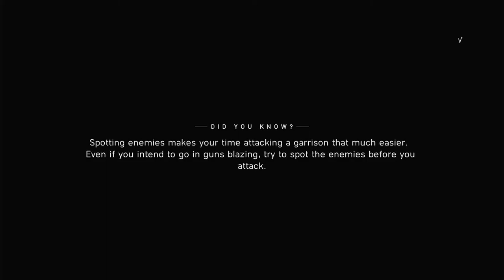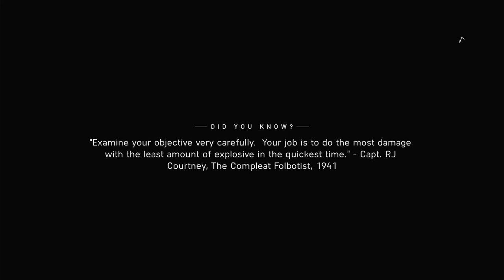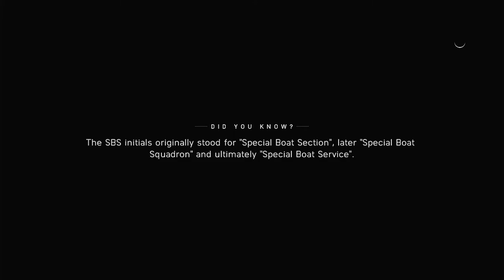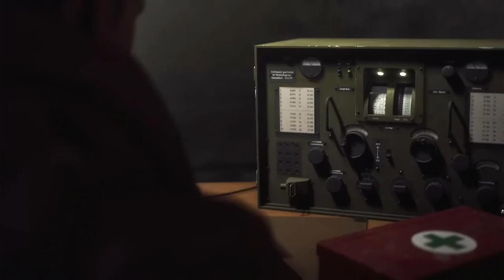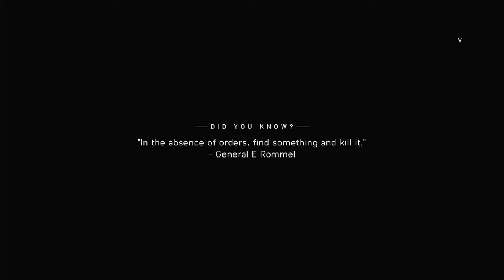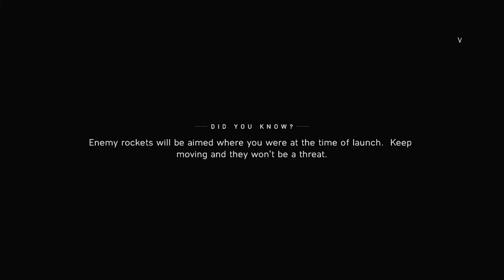BATTLEFIELD 5 l 2. Bölüm (PC)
battlefield 5  2.bölüm karda kaymak çok zevkli

battlefield V 1.bölüm